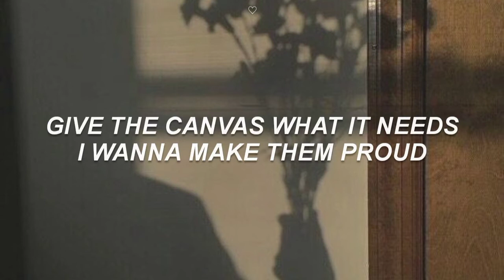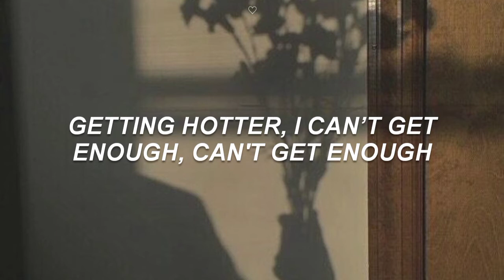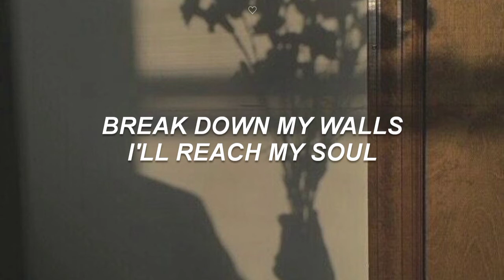CHUNG HA (청하) - 'Flourishing' Lyrics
chung ha - flourishing || easy lyrics

canción : Flourishing
artista : Chung Ha (청하)
album :
año :

tags;;
Chung ha flourishing lyrics, Chung ha flourishing easy lyrics, Chung ha flourishing, flourishing easy lyrics, chung ha easy lyrics, chung ha, -feelings, easy lyrics